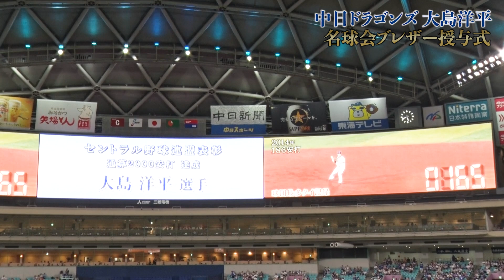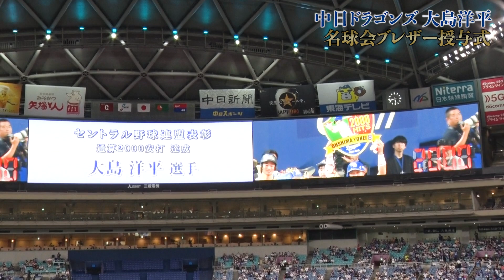【 名球会 ブレザー授与式 】中日ドラゴンズ 大島洋平 選手！稀代のヒットメーカー の2000安打達成を 古田敦也 理事長が祝福！！ ‹ 日本 プロ野球 名球会 ›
プロ野球 を知り尽くした レジェンド がバトンをつなぎ、
選手たちの素顔や今後の プロ野球 のことなど、 野球 の魅力を配信していきます！

プロ野球 の裏話が満載！！見逃し配信はコチラから↓（ @meikyukai_jp ）

出演：大島洋平選手、古田敦也さん